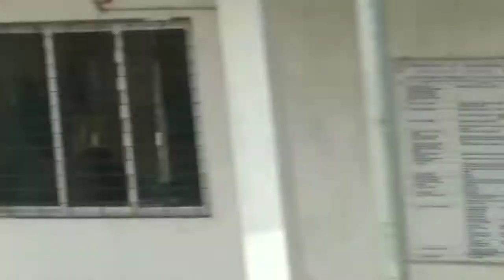return from assam to West Bengal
return home from assam to West Bengal